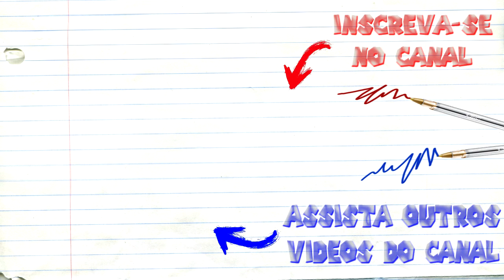REACT A HISTÓRIA DA TÁBUA E OS PREGOS! - MELHORES CLIPES